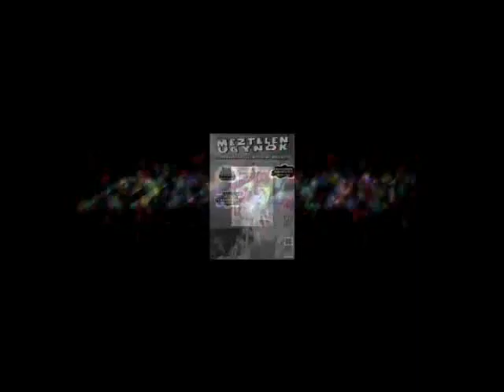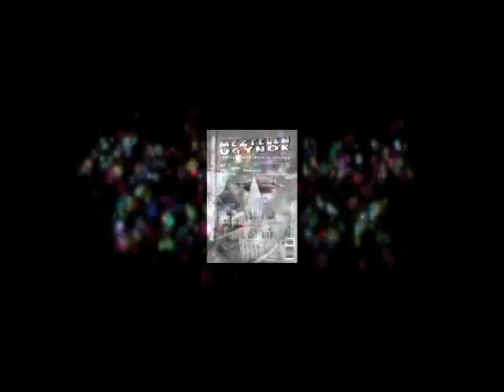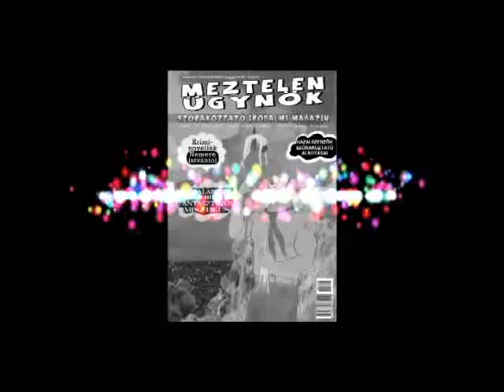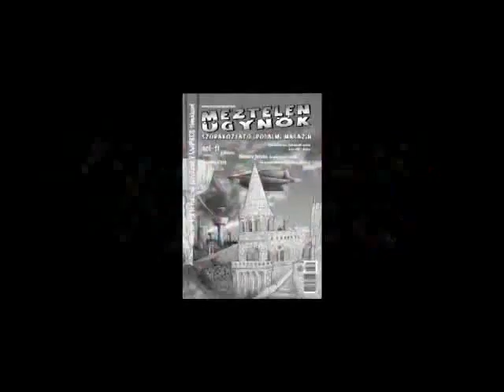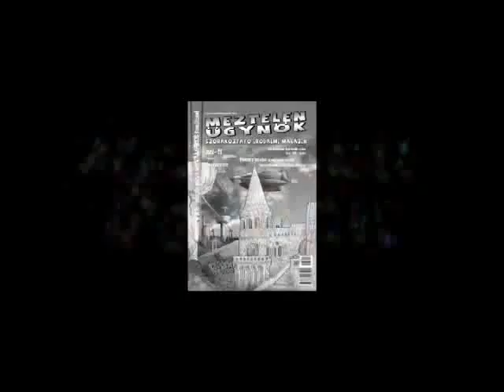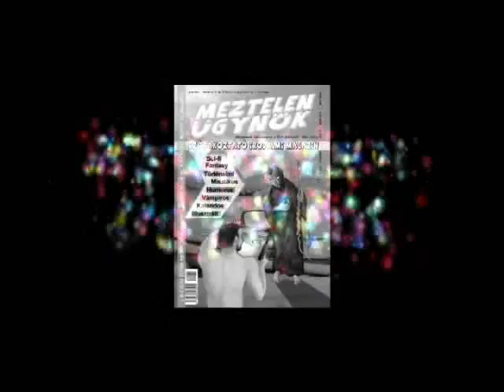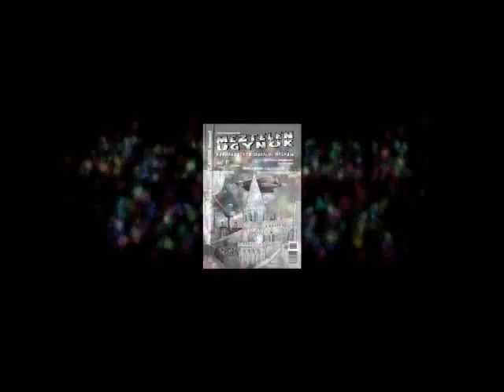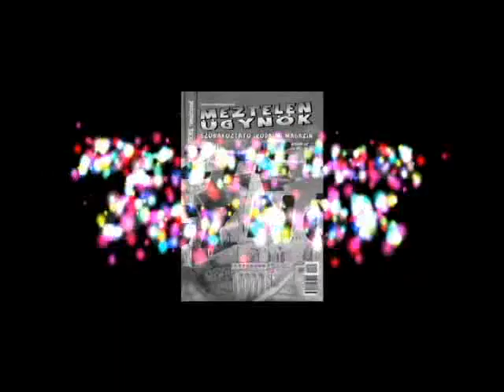MEZTELEN ÜGYNÖK Szórakoztató Irodalmi Magazin Rádióműsor 42.szám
A 2013. február 21-ei rádióműsor ismétlése!
Tartalom:
Nagyon kedves és tartalmas riport a hazai képregény utolsó (szerencsére egészségben, sportosan élő) klasszikusával! Aki nem találta ki, hogy kiről beszélek, az tudja meg a műsorból! Aki rájött, az meg hallgassa azért!
Műélvezeti Hírek
Feszesre vágott hanganyag a Lector Magazin alkotóinak bemutatkozó estjéről, ami nemrégen a József Attila Irodalmi Szalonban került megrendezésre. Nagyon informatívan, némi humorral.

Andy Baron (Botta András)